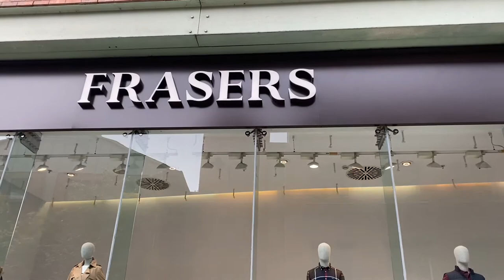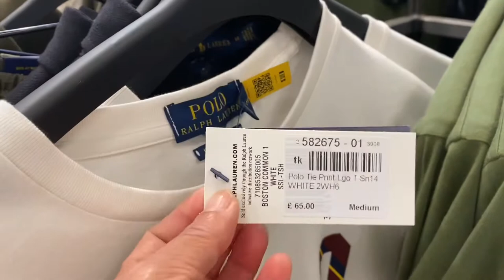Frasers Let’s Take a look inside